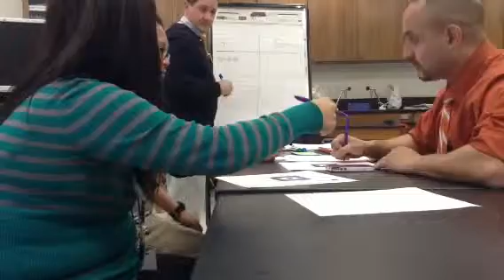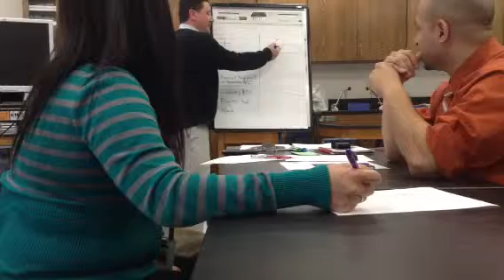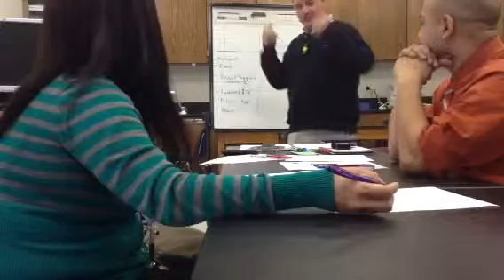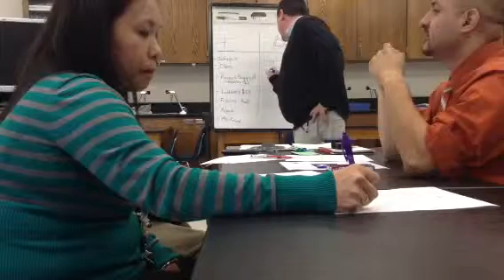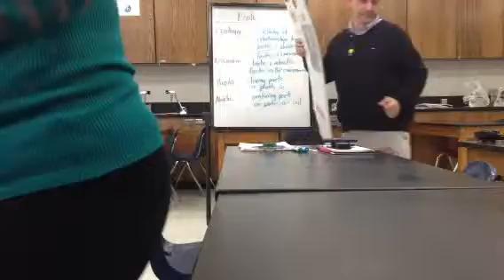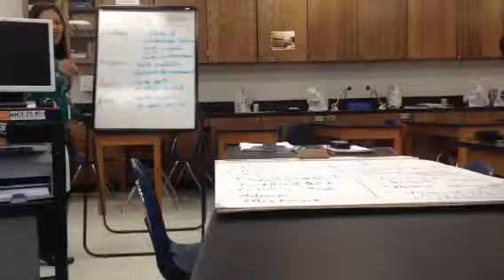Math and science team